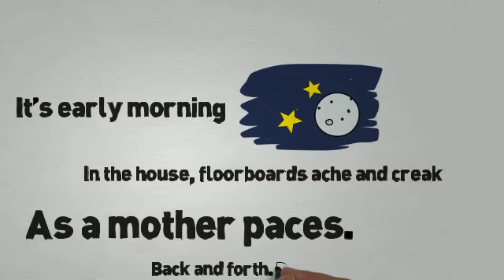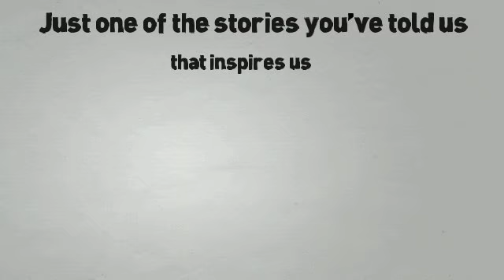TheSRF Floorboards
An insight into the lives and stories that inspire us at The Services Recognition Feather